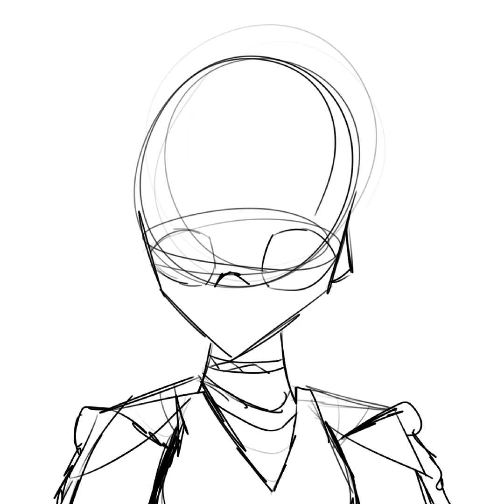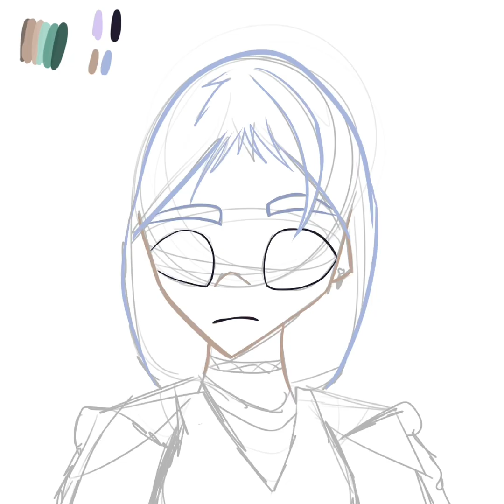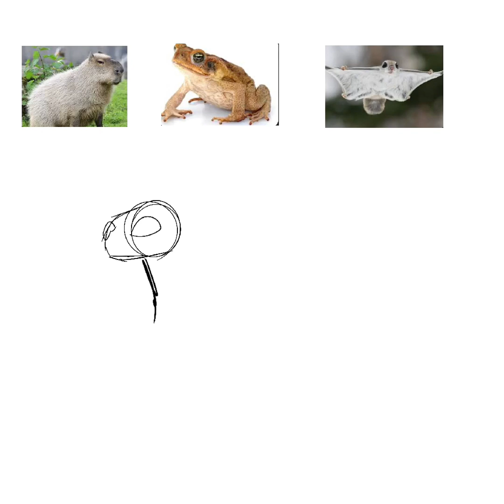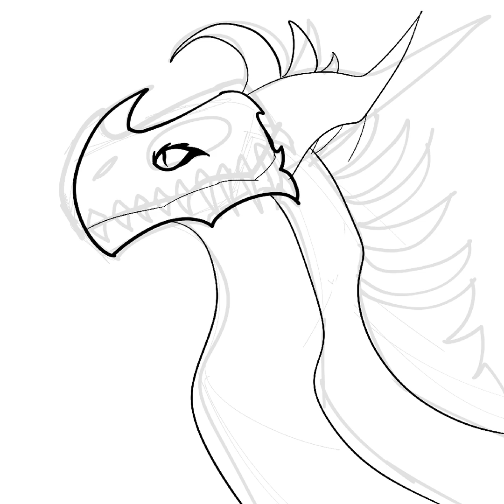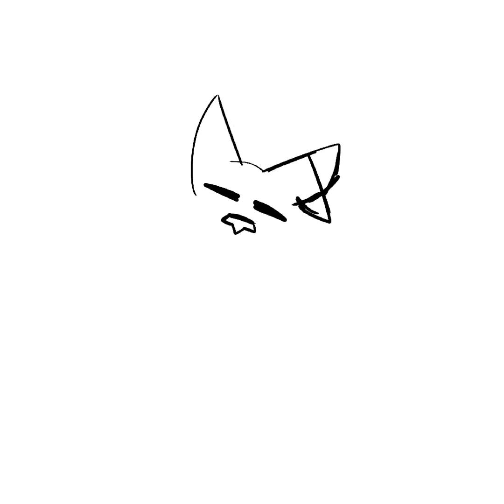✨Digital Art Dump✨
Most of these drawings took literal hours to make, so I hope you guys enjoy!